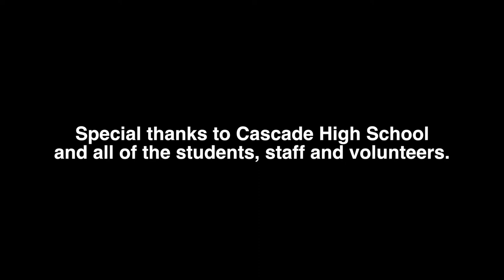Jetty Island Beach Cleanup with Cascade High School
Cascade High School students and staff join members and volunteers of Orca Conservancy for a beach cleanup on Jetty Island, Everett, Washington. The beach cleanup was organized by the students who reached out to Orca Conservancy wanting to get involved and do their part in the recovery of the endangered Southern Resident Killer Whale population.

This project helped the students learn and practice life skills like organizing projects, collaborating with external partners and learning the impacts humans have on the environment and their local community. In the classroom they learned about the dangers of trash, specifically plastics and micro plastics which break down and find their way into the food chain.